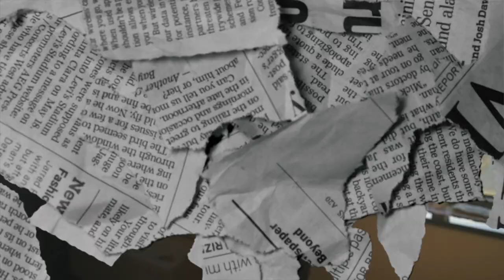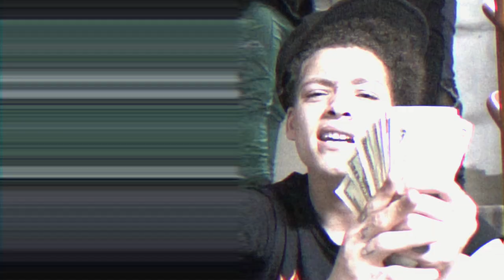Lil Mir - Hood Bible (Visionary Films)